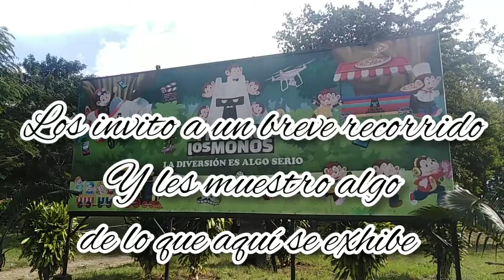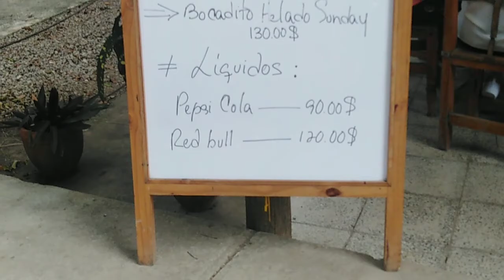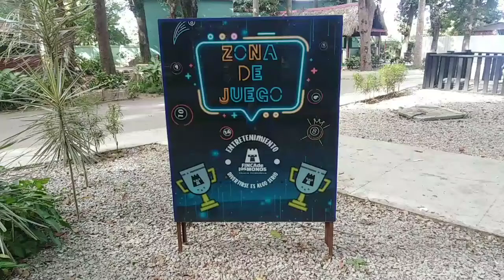Vamos a la Finca de los Monos 🦍